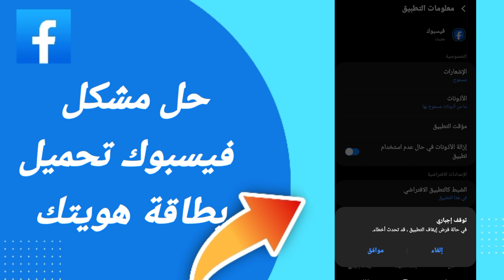كيفية حل مشكلة فيسبوك تحميل بطاقة هويتك على تطبيق فيسبوك التحديث الأخير 2024